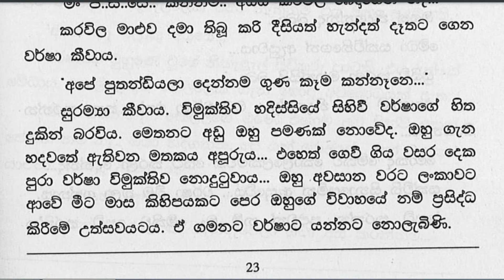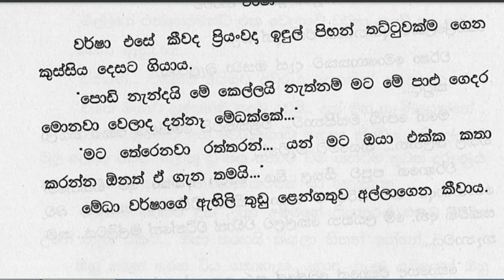❤ වර් ෂා - Warsha 2 ❤ | ඉඳලා හිටලාවත් වඳින්නේ මේ කෙල්ල විතරයි.... | VishwaNovels | Sinhala Novels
කතාවෙන් බිඳක්: වර්ෂා මිදුලේදීම මොරගොඩ මහතාට දණ ඔබා වැන්දාය... බිම සිටිද්දීම ඇය මඳක් එහාට හැරී සුරම්‍යාටත් වැන්දාය... සුරම්‍යාගේ දෙනෙත් තෙත්වී ගෙන ගියේය...
වර්ෂා සක්විතිටත් මේධාටත් වඳින්නට බිමට නැමුණ කල මේධා ඇයව දෝතින්ම නැඟිට්ටුවාය...
අනේ කෙල්ලේ මට වඳින්න එපා..
ඇගේ දෑස්ද බොඳව ගොස් තිබුණි.
ඉඳලා හිටලාවත් වඳින්නේ මේ කෙල්ල විතරයි.
සක්විති කරුණාබර සිනහවක් මුවැතිව කෙනහසින් කියුවේය.

A bit of the story: Varsha knelt down to Mr. Moragoda in the courtyard... While standing on the ground, she turned a little further and bowed to Suramya too... Suramya's eyes got wet...
When Varsha bowed down to bow down to Sakvithi and Medha, Medha raised her up herself...
Please girl don't worship me..
Her eyes were also blurry.
Only this girl is worshiped from time to time.
Sakvithi said with a kind smile on her face.

Time Codes
0:00 - Intro
0:05 - Love Story
09:00 - End